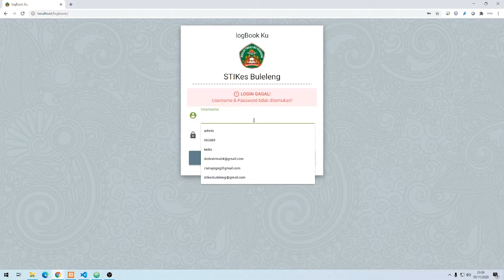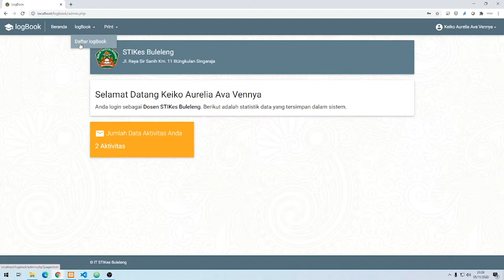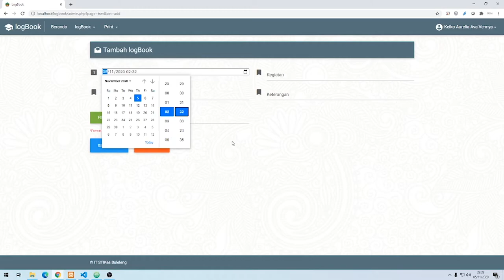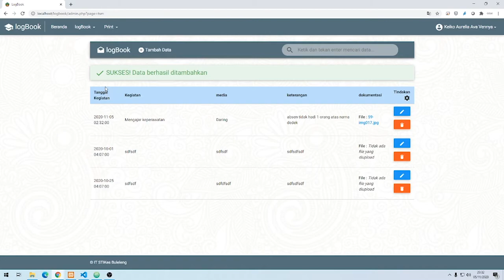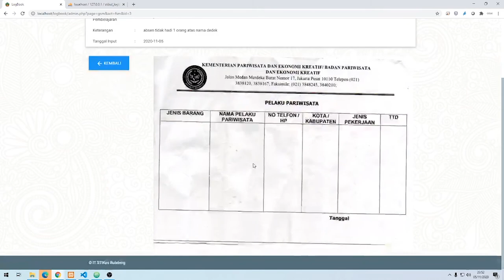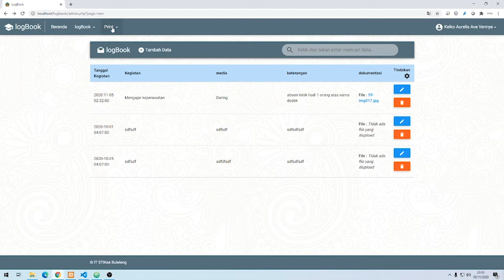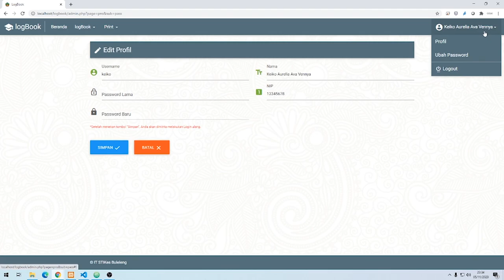Panduan Penggunaan Aplikasi LogBook Ku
Aplikasi LogBook Ku merupakan aplikasi yang digunakan untuk mencatat seluruh aktivitas yang dilakukan oleh dosen STIKes Buleleng.

APC